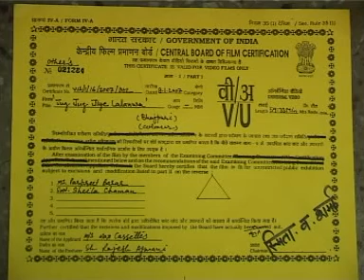Title # जुग जुग जीये ललनवा # Bhojpuri Sohar Geet # Album Jug Juh Jiye Lalanva # Tara Bano Faizabadi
# Title :- Title Jug Jug Jiye Lalanwa # जुग जुग जीये ललनवा                                                                                                         # Album :- Jug Jug Jiye Lalanwa # जुग जुग जीये ललनवा                                                                              # Language :- Bhojpuri Sohar # भोजपुरी सोहर                                                                                                            # Singer :- Tara Bano faizabadi,Chintamuni                                                                                                                                        # Lyrics :- Traditional                                                                                                                                        # Music :- Hans Raj And Party                                                                                                                                                           # Director :- Sudhir Sharma                                                                                                                                           # Editor :- Vicky Sharma                                                                                                                                                                                 # Recorded At :- Rama Studio By Karan Singh                                                                                                                        # Produced By :- Rajesh Ajmani :- 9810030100